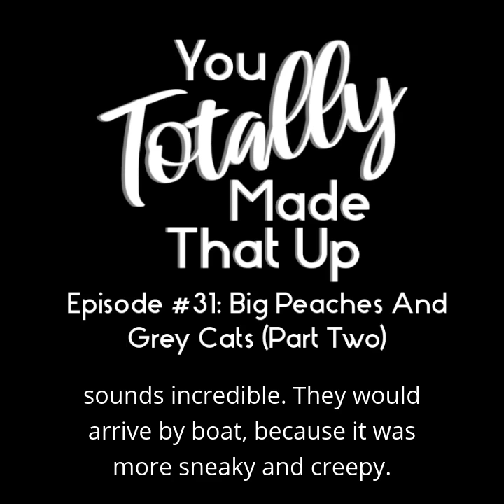Episode 31: Big Peaches And Grey Cats - Part Two (Clip)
Come along as Nash & Tiff continue taking a peek into the inner workings of some very nutty cults. (Benjamin Franklin, Francis Dashwood, the Hellfire Club)

If you liked this clip, check out the full episode on your favorite podcast listening platform!